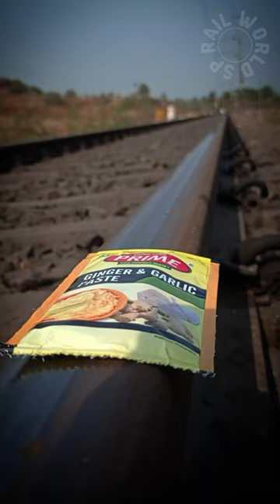Train Vs Ginger Garlic Past 😱😨😱